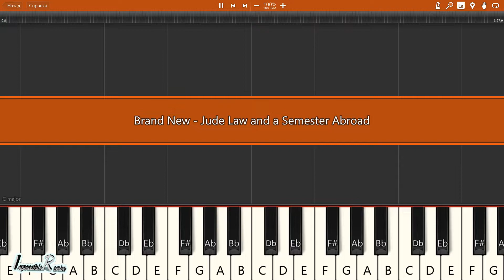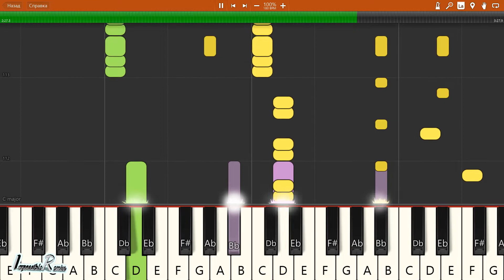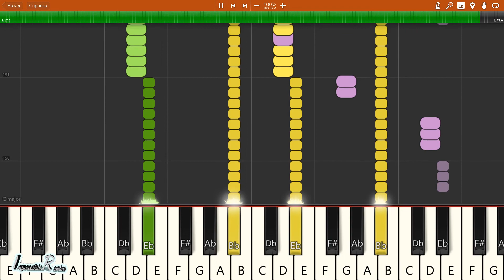IMPOSSIBLE REMIX - Brand New - Jude Law and a Semester Abroad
Brand New - Jude Law and a Semester Abroad - IMPOSSIBLE REMIX